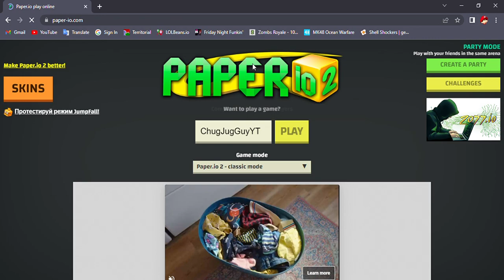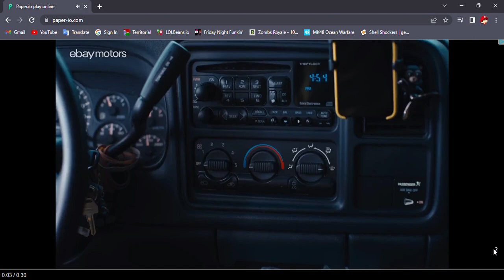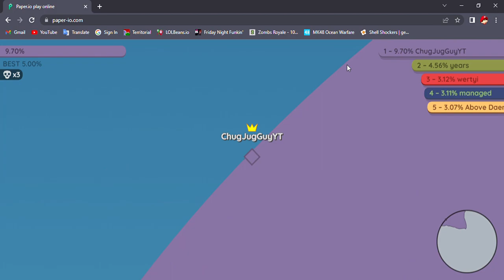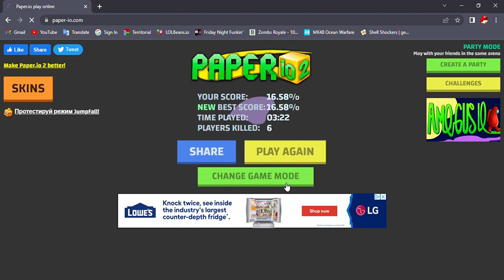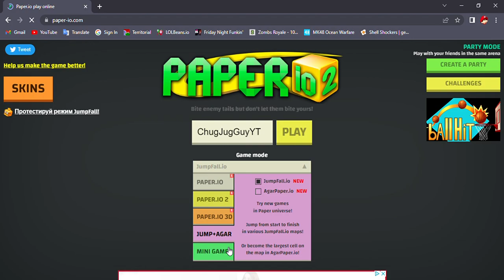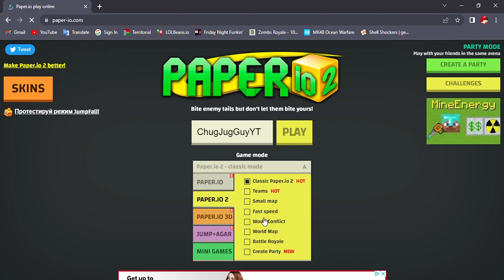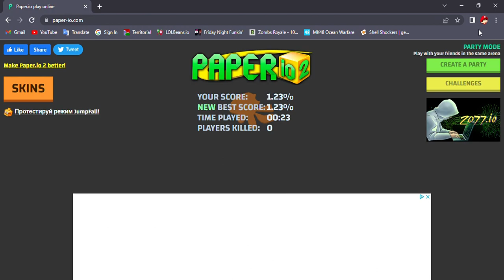Trying to Get The Entire Map In Paper.io 2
This one's for Talon, Maybe Not He Didn't Seem To Care .